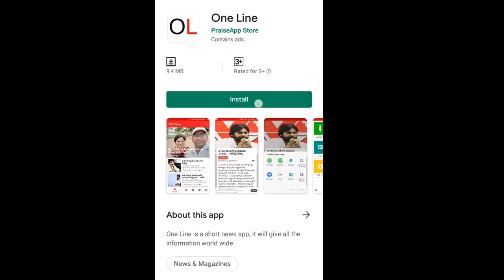Corrupt VRO in AP | ఇది జగన్ ప్రభుత్వం ఇటువంటి వెధవలను వదలకండి | PDTV News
ఇది జగన్ ప్రభుత్వం ఇటువంటి వెధవలను వదలకండి